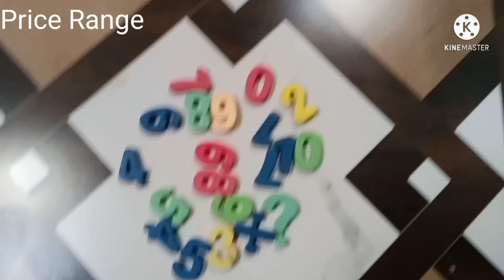kids Brain developing toys बच्चों का दिमाग तेज करने वाले खिलौने part - 3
kids brain developing toys बच्चों का दिमाग तेज करने वाले खिलौने